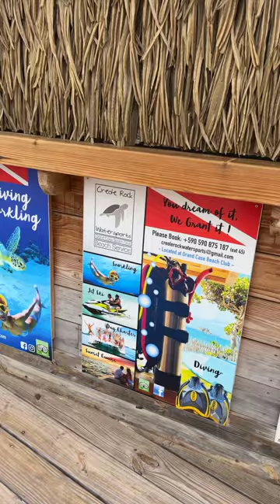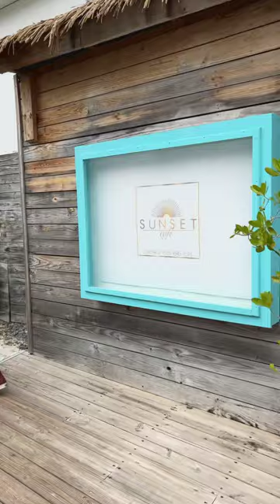Grand Case Beach Club | Sint Maarten 🇸🇽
• Your Next Location travel with Dr. Kizomba

167$ | a night